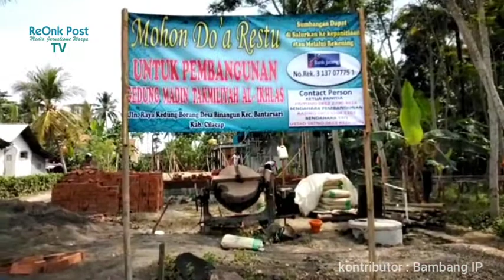TPQ MADIN AL IKHLAS Binangun, Bantarsari, Cilacap, Mulai Di Bangun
Peletakan Batu Pertama, Menandai Dimulainya Pembangunan TPQ Madin "Al Ikhlas", Desa Binangun

ReOnkPost, Bantarsari - Peletakan Batu pertama Pembangunan TPQ Madin AL IKHLAS, Dusun Sidamulya, Desa Binangun, Bantarsari Cilacap pada Selasa (01/06/2021) dilakukan oleh Anggota DPRD fraksi PPP, Romelan S, sy.

Kegiatan tersebut didampingi dan disaksikan Kepala Desa Binangun, Mardiono beserta Panitia Pembangunan TPQ Madin Al Ikhlas, tokoh agama serta Masyarakat setempat.

Acara Peletakan Batu Pertama yang di laksanakan secara sederhana itu diselenggarakan tetap dengan melaksanakan Protokol Kesehatan.

Meski Pembangunan TPQ Madin ini baru dilangsungkan, tetapi proses belajar mengajar siswa-siswi TPQ ini sudah berlangsung sejak tahun 2007 dengan jumlah peserta didik saat ini sebanyak 216 siswa.

Karena keterbatasan tempat, selama ini proses belajar mengajar di lakukan secara bergantian dalam 2 sift yang di mulai pukul 14.00 wib sampe 17.09 wib.

Pelaksanaan Belajar Mengajar, selama ini berlangsung di rumah warga, yakni milik Suyatno. Namun dengan jumlah peserta didik mencapai 216 siswa, keterbatasan tempat menjadikan mereka mesti rela berdesak- desakan.

Atas dasar itulah dibutuhkan bangunan formal guna Menunjang kegiatan belajar mengajar sehingga diharapkan pengajaran menjadi lebih maksimal.

Saat ini TPQ Madin Al Ikhlas juga telah memiliki 10 orang tenaga Pengajar yang berasal dari desa setempat.

Dibangun diatas lahan seluas 280m²,
Pembangunan TPQ Madin Al Ikhlas yang di rencanakan akan memiliki 1 ruang Guru dan 3 ruang kelas tersebut di dukung Anggaran APBD Kabupaten Cilacap  senilai Rp 50 juta.

Namun sampai tahap penyelesaian nantinya, Panitia juga berharap ada donatur dan dermawan yang berkenan turut membantu pembangunannya. (bambang/mb)